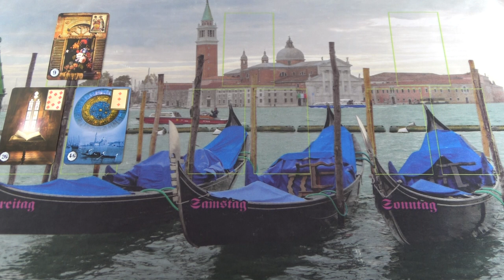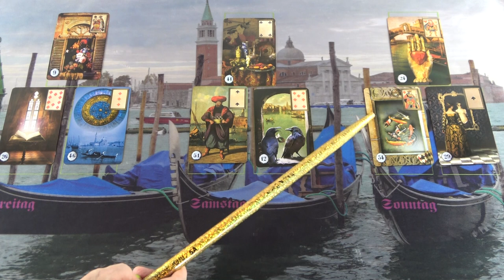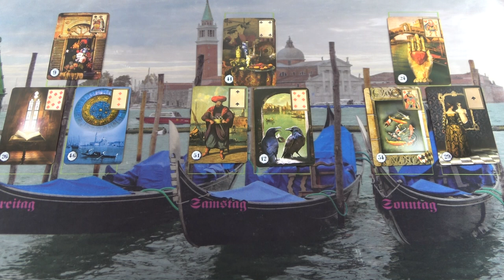Hűha, nagy szerencse ér a szerelemben❣